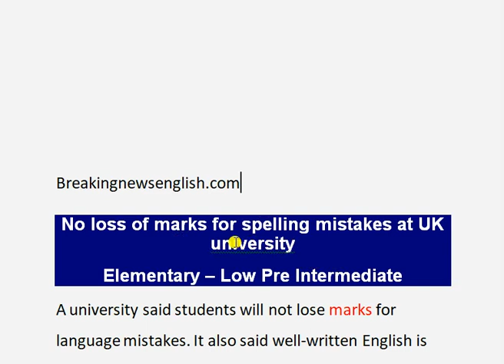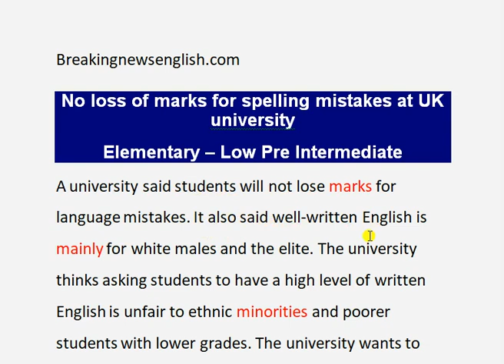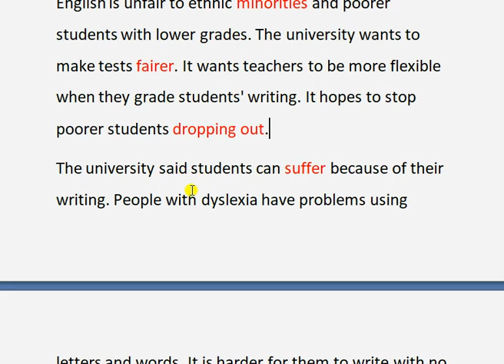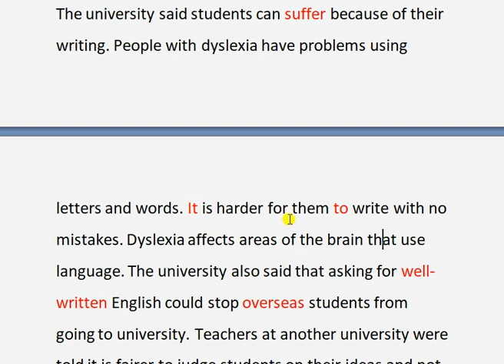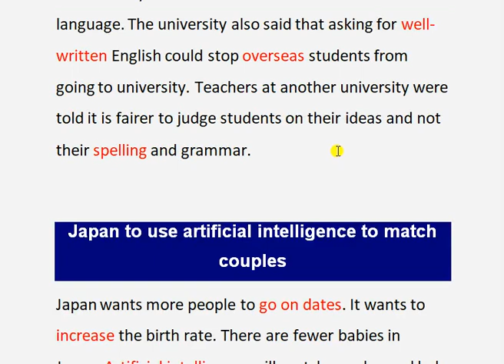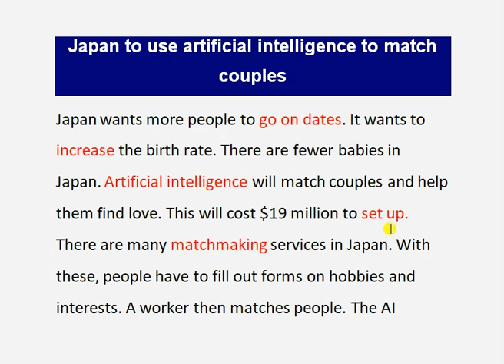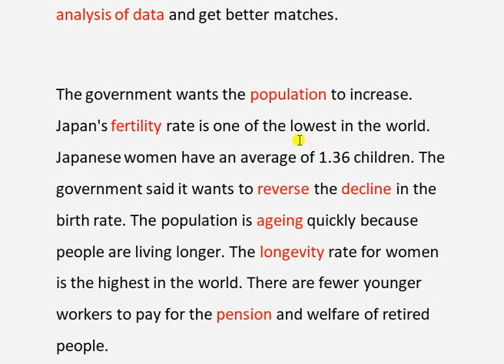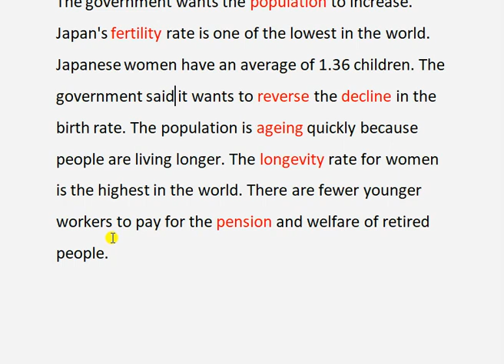Breaking News English Level 1 İngilizce haber çevirisi | Japonyada Çöpçatanlık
Bu videoda breakingnewsenglish sitesinden Level 1 (pre-intermediate) seviye iki adet haber İngilizceden Türkçeye çevrilmiş ve anahtar kelime ve gramer yapılarının anlam ve kullanımları açıklanmıştır.